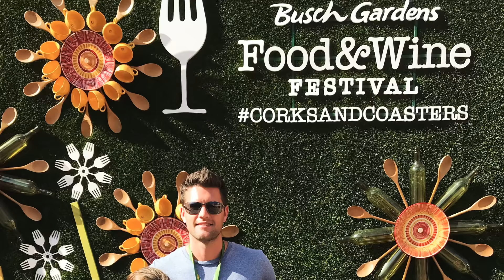Busch Gardens trip during the week!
Busch Gardens trip with the cousins during the week. Phil, Ava, and Mia crush some big rides.